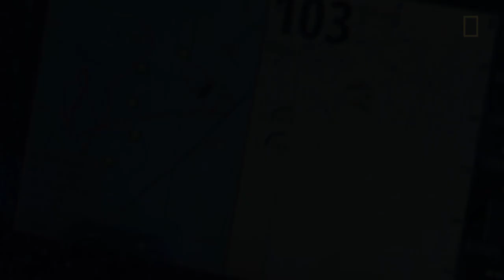'Wicked Tuna: Outer Banks' - Double Trouble for Rasta Rocket Exclusive Clip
The Rasta Rocket has double trouble in this exclusive clip from 'Wicked Tuna: Outer Banks' Season 7 Episode 13 "Together We Stand"!